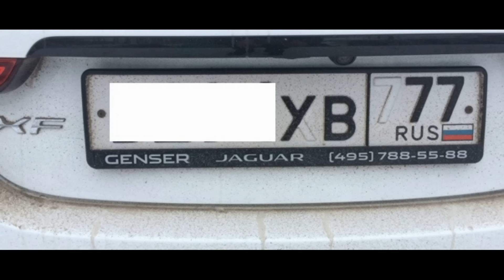Изменения для водителей: ноябрь / 2024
Какие изменения ждут российских водителей в ноябре 2024 года?
Если вы хотите получать кэшбэк 10% с каждой заправки автомобиля - вам поможет автомобильная дебетовая карта Drive от Т-Банка. При заказе карты по моей ссылке до 21 ноября 2024 года новые клиенты банка получат 2000 бонусов, если потратят за первый месяц не менее 5000 рублей
Реклама. АО «ТБанк», лицензия ЦБ РФ №2673 от 11 апреля 2022 года,
ИНН 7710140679, ОГРН 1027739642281, tbank.ru, erid: 2Vfnxxfjncp

0:00 Введение
0:18 Новшества, подписанные в октябре 2024 года
3:02 ОСГОП для такси с 1 ноября 2024 года
4:23 Кредиты под залог автомобиля с 1 ноября 2024 года
5:19 Зимняя резина - до конца ноября 2024 года
7:22 Транспортный налог - до конца ноября 2024 года
8:20 Законопроекты, планируемые к рассмотрению в ноябре 2024 года
10:24 Заключение